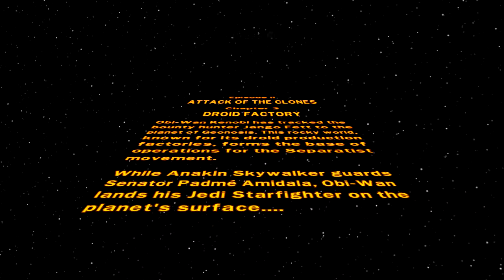LEGO Star Wars: The Complete Saga // Episode 2 Chapter 3 "DROID FACTORY" (Let's Play)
LEGO Star Wars: The Complete Saga (Lets Play)